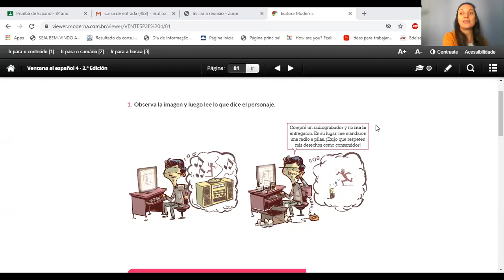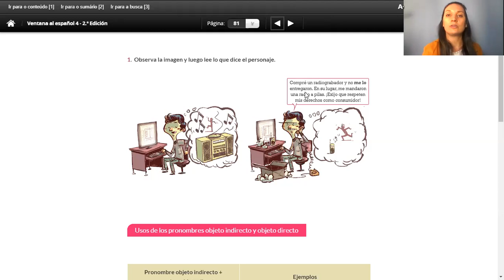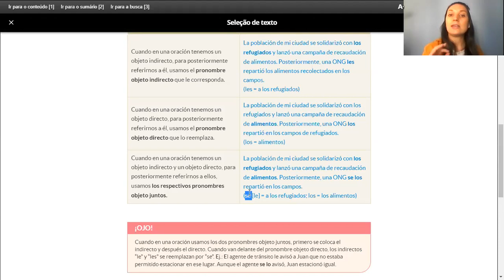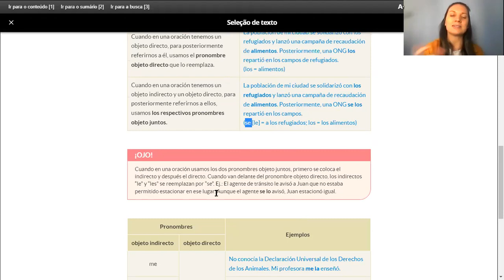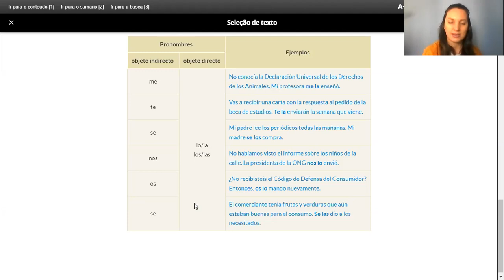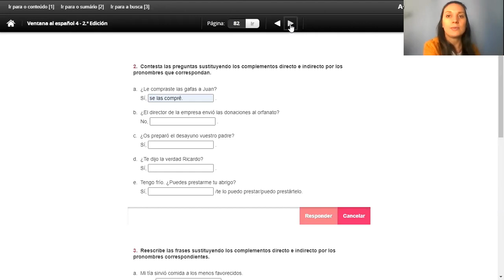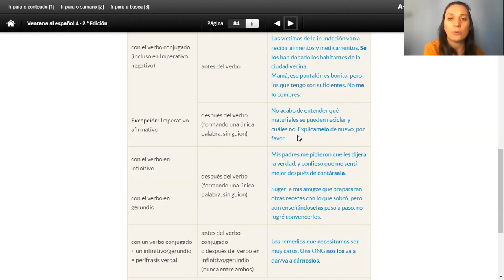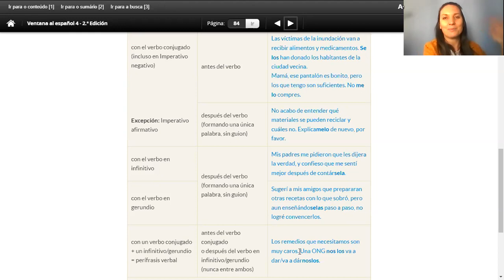Aula 15 de Espanhol - 9º ano - Professora Natiele